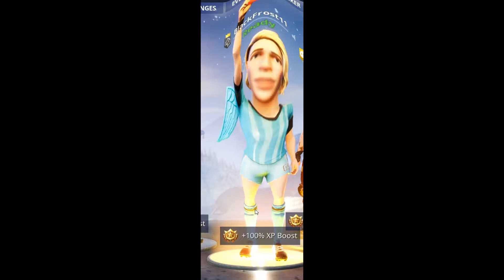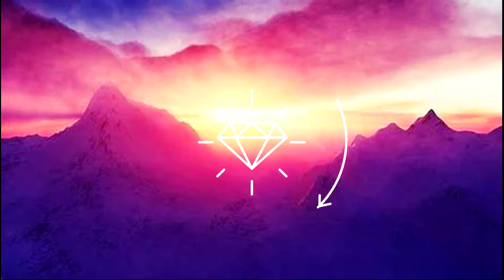The loudest lobby i've ever been in (Fortnite)